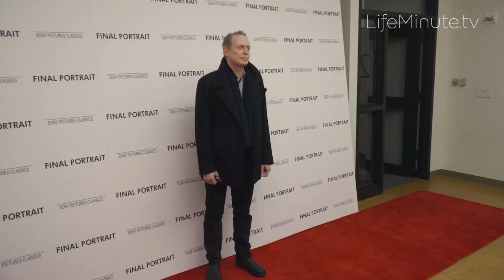Ryan Reynolds and Blake Lively Attend Stanley Tucci's Final Portrait Movie Screening in NYC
It was a star-studded showing of friends and family as Blake Lively and Ryan Reynolds, Emily Blunt and John Krasinski, Meryl Streep, Steve Buscemi and more, came out to support Stanley Tucci's new film, which he wrote and directed, Final Portrait. The film stars Geoffrey Rush and Armie Hammer and opens in theatres March 23rd.